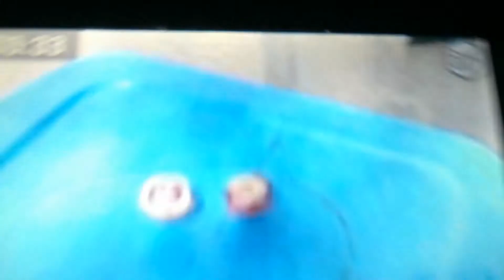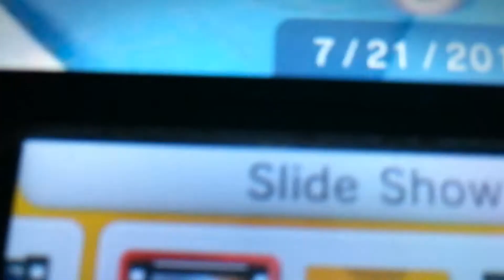Dylan and J-Kwon playing bayblade part 2